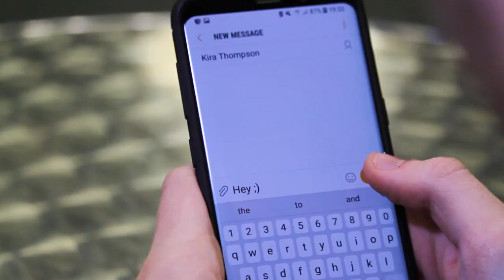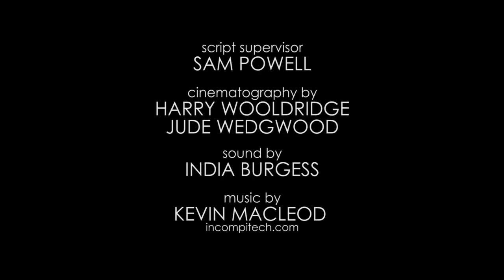Semicolon (2018) | Short Film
A modern take on boy meets girl.

Screened at Showroom Shorts, Lift-Off Global Sessions and Indie Flicks Sheffield.

Lucy Percival

Cinematography by
Harry Wooldridge
Jude Wedgwood

Starring
Luke Speddings
Jack Skelton
Dan Romano

With
Meg Flower
Katie Webster
Hannah Prichard
India Burgess
Rebecca Walker
Sam Powell